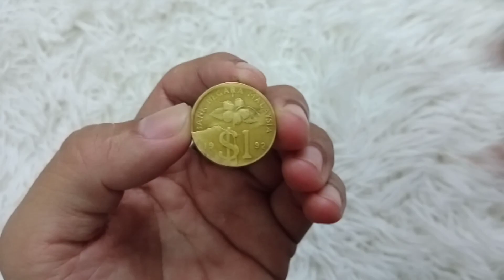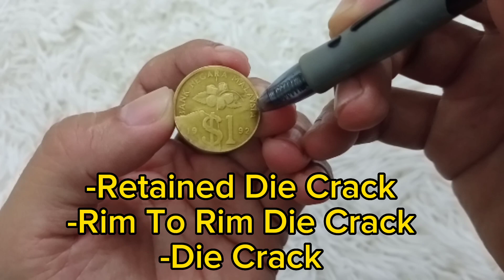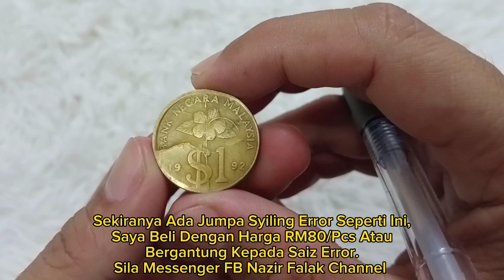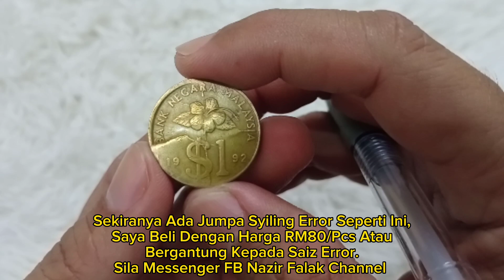SYILING SATU RINGGIT YANG BERNILAI TINGGI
Peringatan Mesra:
Demi keselamatan semua, jangan tinggalkan nombor telefon diruang komen dan menawarkan jualan duit lama online. Jika ada, komen akan didelete tanpa notis.

Pertanyaan bergambar:
Boleh Telegram atau Messenger Facebook Nazir Falak Channel untuk soalan bergambar dan sertakan gambar yang terang dan jelas berserta Watermark.